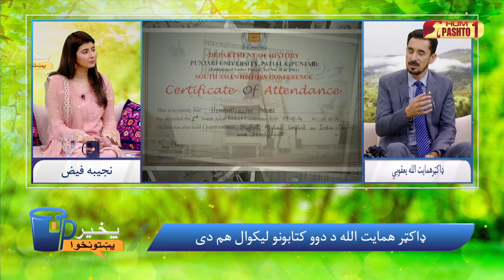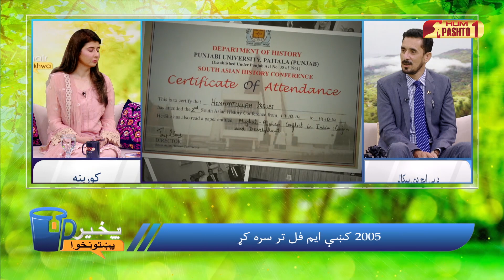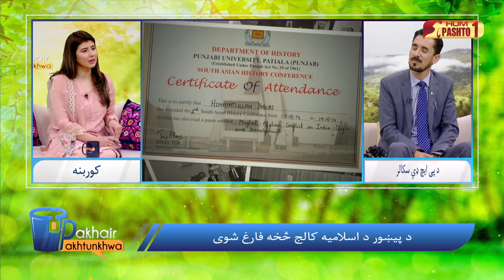Pakhair Pakhtunkhwa Episode 56 | Morning Show | HUM Pashto 1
Host: Najiba Faiz
Guest: Dr Awais Afridi, Himayatullah, Dr. Adil Humayun